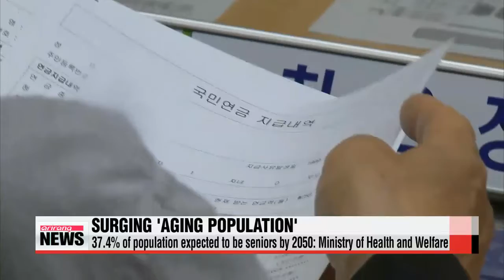Age defining ′seniors′ may increase from 65 to 70 노인 연령 기준 65－› 70세로 상향 추진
As the country struggles with a chronically low birthrate and rapidly aging population， the Korean government plans changing the official defining age of ″senior citizens″ from 65 to 70.
Lee Ji－won has more.
The Ministry of Health and Welfare said on Sunday it plans raising the official age defining ″senior citizens″ from 65 to 70 to help ease the burden of a projected steep increase in welfare costs in the next few years.
In 2000 the elderly population accounted for 7.2 percent of Korea′s total population and has jumped almost two－fold to 13.1 percent as of 2015.
If this growth trend continues， the government foresees the percentage of seniors surging to 37.4 percent by 2050.
Such a demographic shift means the elderly would comprise more than a third of the population requiring pensions. Meanwhile， the working－age population is forecast to shrink from 2016.
An increase in the average life expectancy to almost 80 years has further pressured the government to seek new measures to rein in the challenges presented by a rapidly aging population.
While the average retirement age now is 60， pensions are usually received at 65.
However， varying circumstances may see this figure increase.

According to the government， raising the defining age of senior citizens may help state coffers save about 2.3 billion U.S. dollars annually.
But some have raised concerns， protesting against the age change.
Critics say the living standards of underprivileged seniors may grow worse.